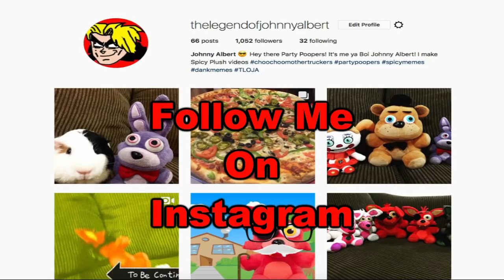FNAF Plush - America's Got Talent!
The FNAF characters go to America's Got Talent!!! FNAF Plush - America's Got Talent. In this new episode of Five Nights At Freddy's FNAF Plush, Freddy, Bonnie, Chica, Golden Freddy, Toy Freddy, Bowser Junior, Pikachu, Luigi, Funtime Freddy, The Puppet Master, Mangle, Buzz lightyear, Foxy, Baby, Mangle, Phantom Foxy all go to America's Got Talent. They are all trying to prove how talented they are! Who do you think will be the most talented of all the Nintendo and FNAF Characters? Enjoy FNAF Plush - America's Got Talent